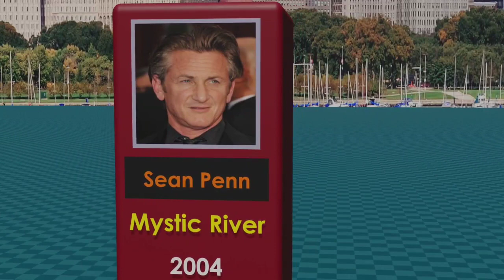Oscar-winning actors (male) until 2023